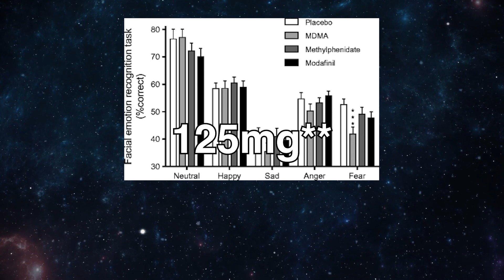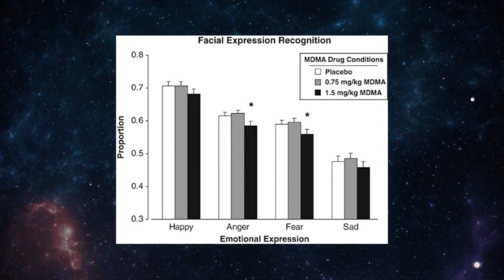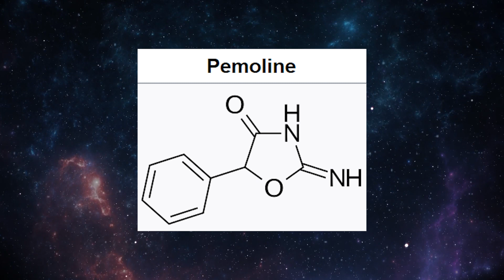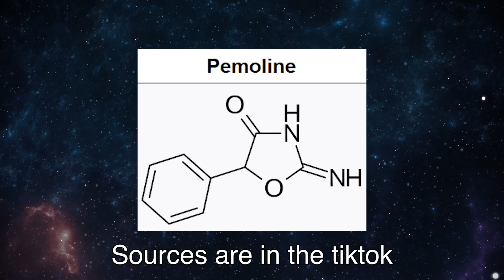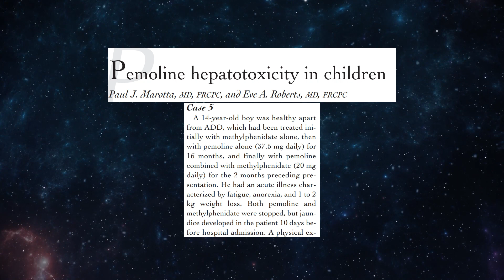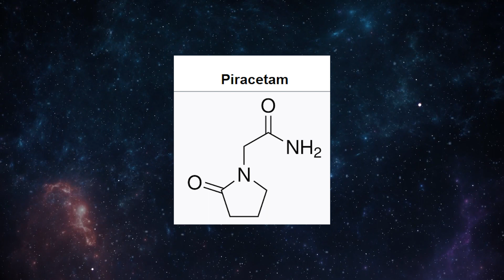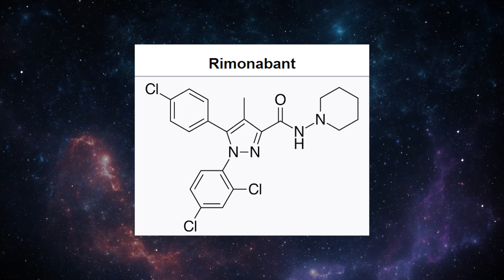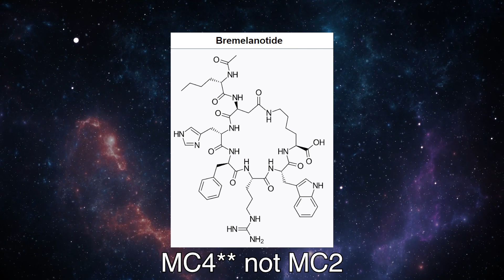MDMA alters emotional perception, anti-THC, pemoline, and piracetam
What a lineup.

This video is inspired by @TheDrugClassroom. Our typical content differs significantly in focus and their moral beliefs on drugs differ from my own, but there's no denying that their content is top-notch when it comes to pharmacology content on youtube.